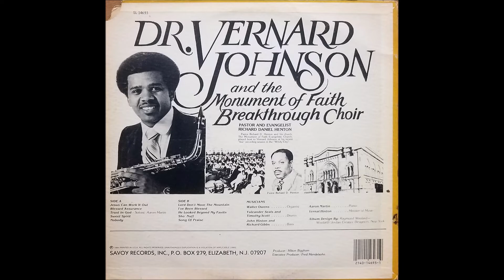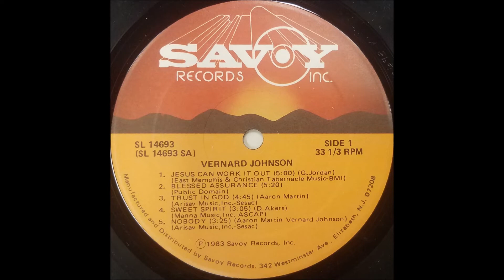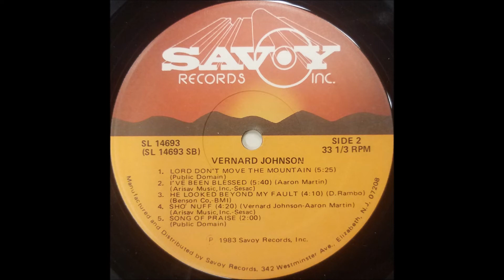Lord Don't Move The Mountain (1983) Dr. Vernard Johnson & The Monument Of Faith Breakthrough Choir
track B1 on Jesus Can Work It Out LP (Savoy 14693)

If you're a fan of gospel saxophone then you're a fan of Dr. Vernard Johnson, who recorded at least a dozen such albums over several decades, mostly on Glori and Savoy Records.